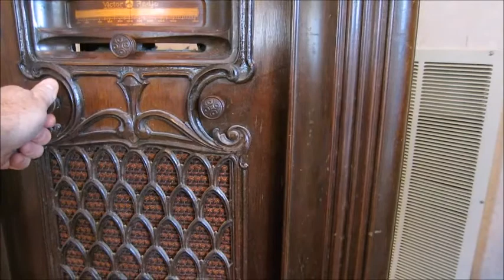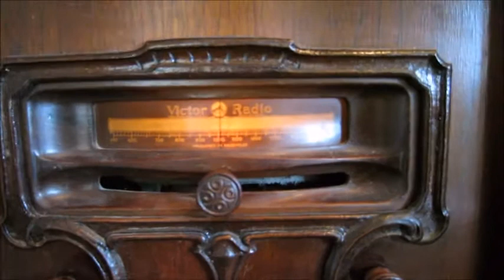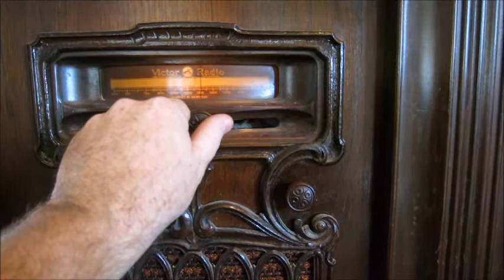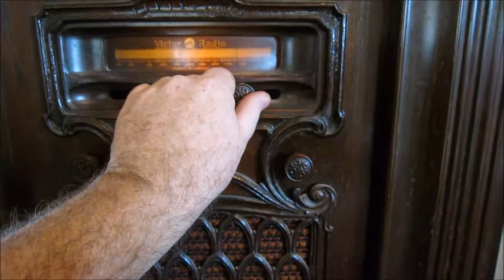Victor R-39 Radio - Operating